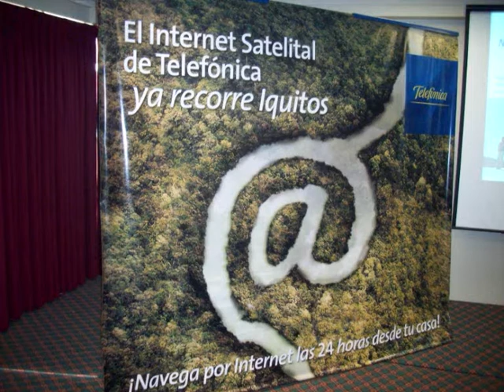Lanzamiento de la Banda Ancha Satelital de Telefónica a 200kbps en Iquitos parte 2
Convertura de la conferencia de Prensa de Telefónica del Peru sucursal Iquitos acerca de la Banda Ancha Satelital a 200kbps. 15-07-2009